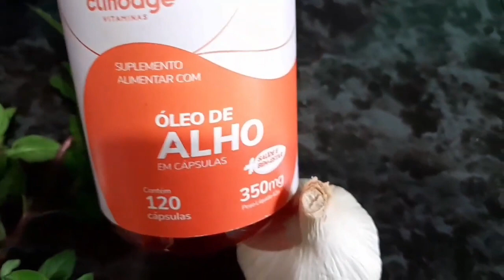como tratar pressão alta com ervas medicinais